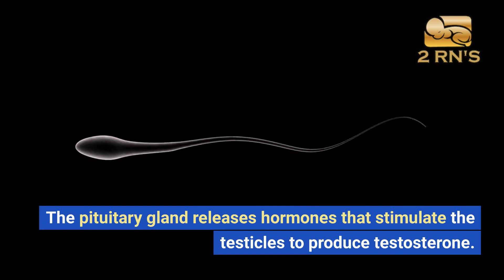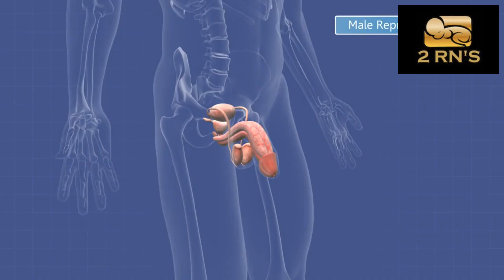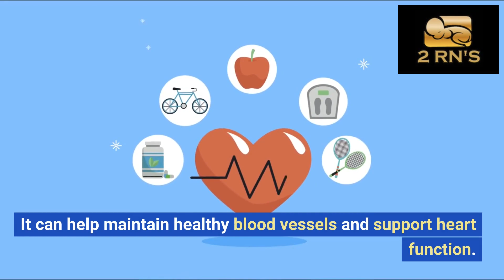Testosterone Secrets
In this video, we're going to discuss the importance of sleep, how low testosterone can impacts your health, how hormonal regulation impacts sexual health, and how energy and mood impacts testosterone levels.

If you're looking to understand testosterone better and to find ways to improve your sexual health and energy levels, then this video is for you. By the end of this video, you'll have a better understanding of how testosterone works and what you can do to improve your symptoms.

We will cover all sorts of Health subjects in an easy to understand way because we are both Registered Nurses.  Having good health will allow you to become wealthy and we will share some tips with you. Having good health, and wealth will lead to emotional happiness.